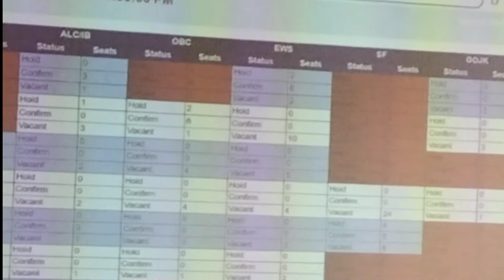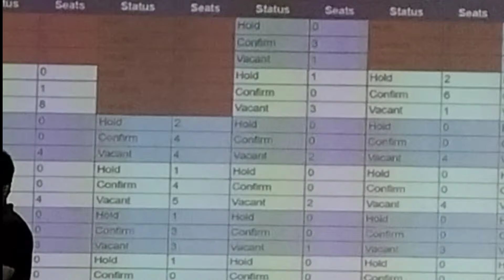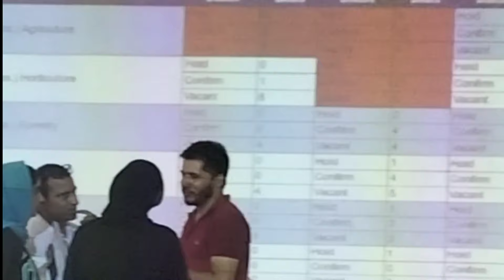Skuast Kashmir 2nd Round Counselling Reality 😢 | Don't waste money Must watch and share as u can 😧